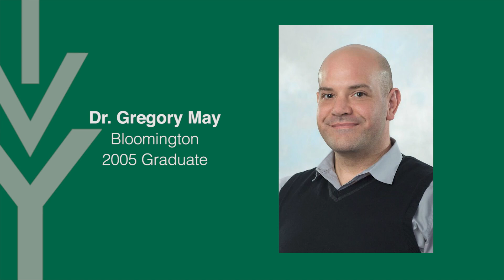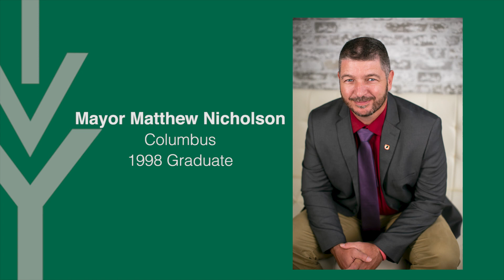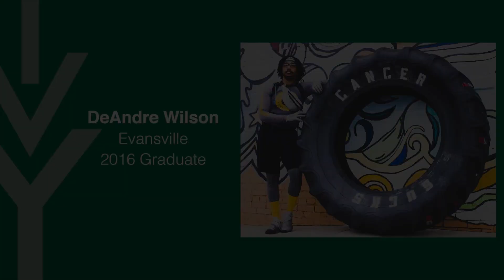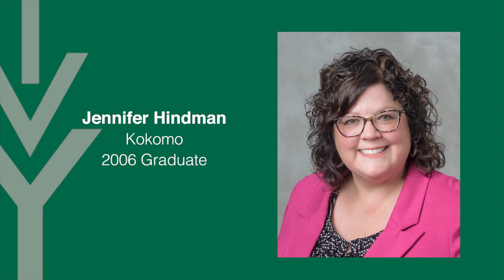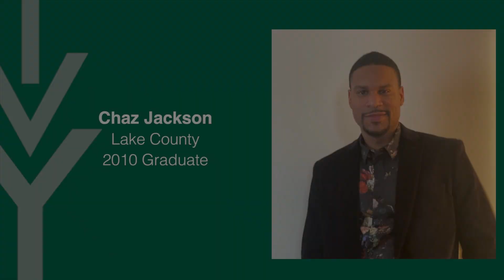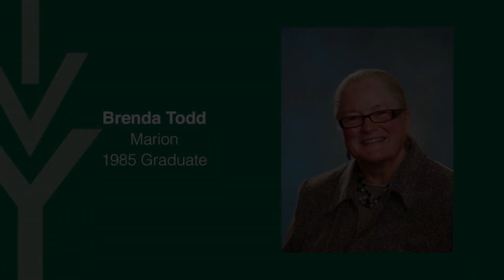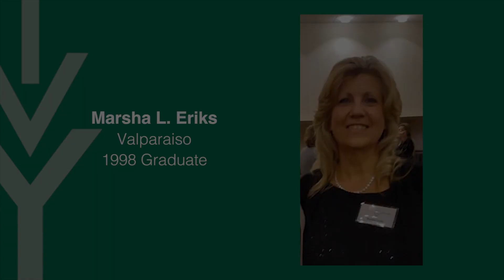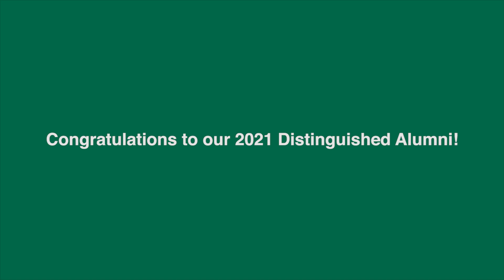Ivy Tech Community College - Distinguished Alumni Awards - 2021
Join us on Thursday, December 2 at 6 p.m. EST!